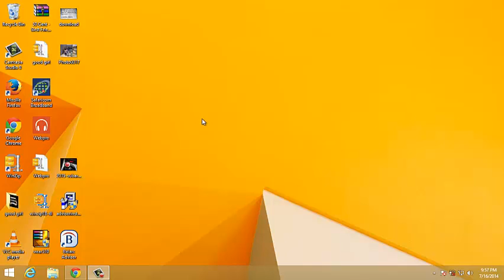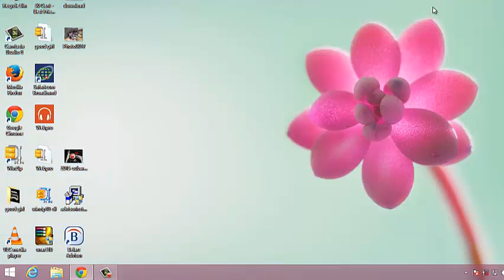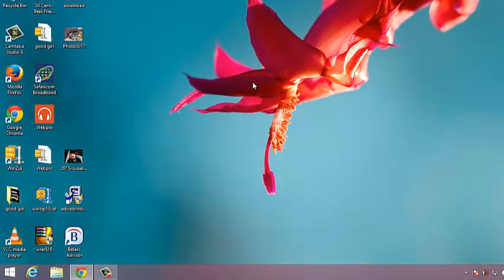How To change Windows 8 Desktop Background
A background, also known as wallpaper is simply the picture covering your desktop. To change the your background on the windows 8 desktop.
Go to your desktop
Right click an empty space on the desktop and click personalize.
From the window that pops up, select 'background'

You can scroll to see the desktop backgrounds from windows.
There are also solid colors provided by windows that you can choose from as your background.
If you wish, windows 8 also allows you to use your own custom image as the desktop background.